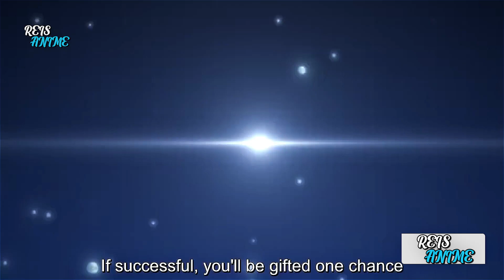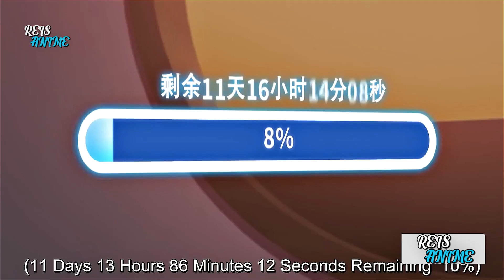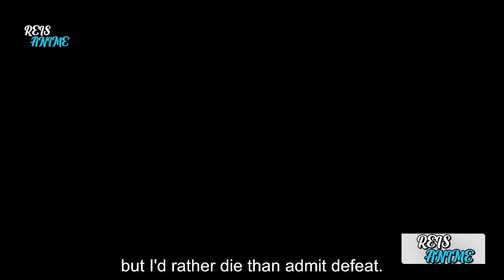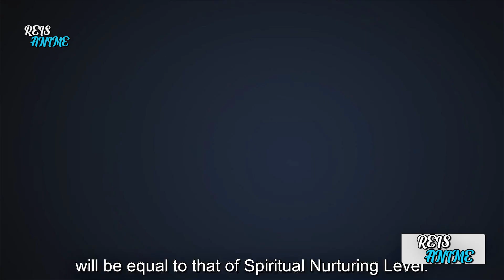Ele GANHA Um Sistema De LEVEL e Fica IMPARÁVEL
É uma história de cultivo. Uma com deuses imortais e artes de cultivo. Mas o mais importante, é a história de um garoto órfão que recebe um sistema de level de um Deus e se torna o imortal mais forte, chamado An Lin, um mortal que estava muito endividado e foi perseguido por agiotas antes de conhecer seu salvador, um Deus Verdadeiro. Salvo dos agiotas, An Lin foi enviado para cultivar na Universidade Unida de Cultivo Imortal, mas parece que ele foi trollado pelo Deus Verdadeiro…? Esta é realmente a vida que ele estava esperando? Não era só uma história de cultivo normal? O que é aquilo?

Nome do anime: Kao Ni Lan Zhan Chen Xitong